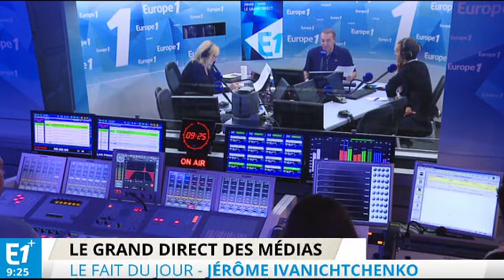Pub Cetelem, Polnareff porte plainte - Jean-Marc Morandini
Michel Polnareff a porté plainte contre BNP Paribas qui détient Cetelem pour dénoncer la publicité mettant en scène un de ses sosies.